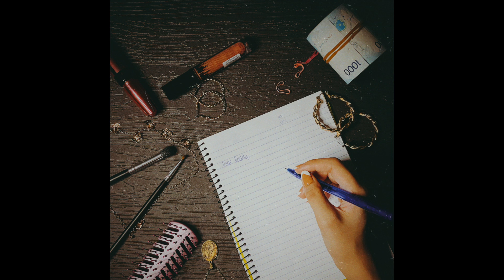Samsara 304 - Dear Daddy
Prod. by @youngeversince